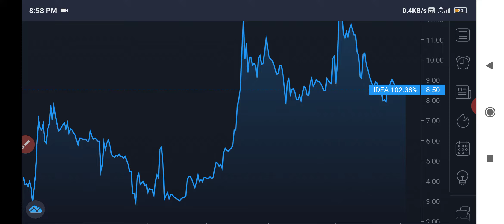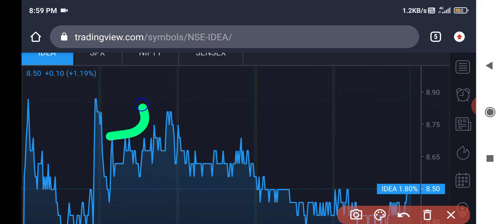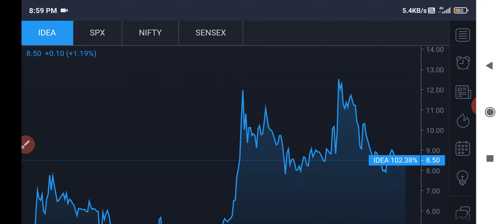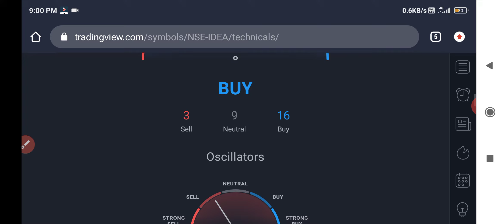Vodafone idea share latest news | Vodafone idea share targets | Vodafone idea share price today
Vodafone idea